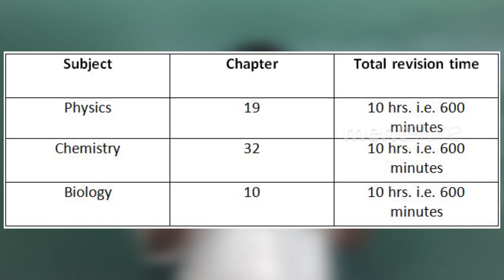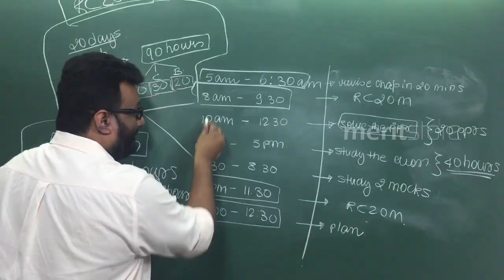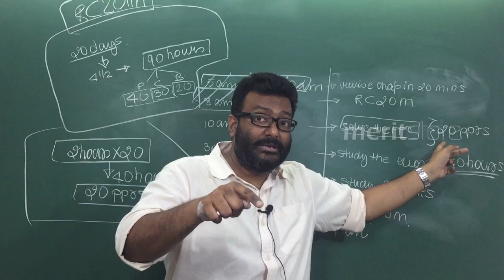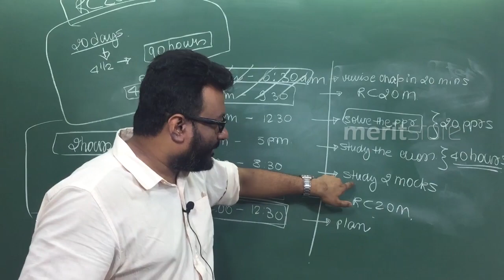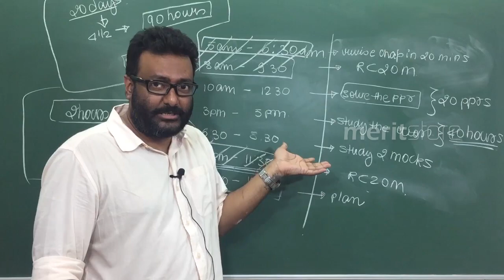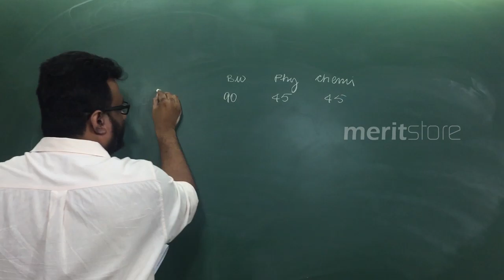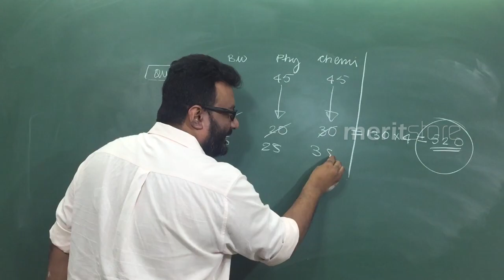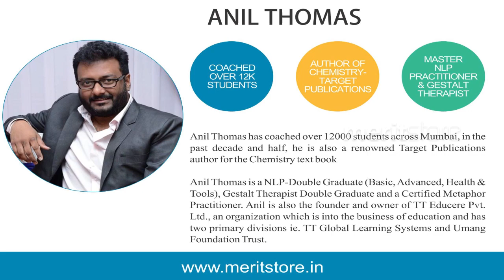How To Prepare/Crack NEET 2017 | Final 20 Day Plan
Hello Students,
Thank you for all your lovely feedback and Support.

The whatsapp group Link for Science had to be disabled due to technical issues. Sincere apologizes from the team.

Contact umang to donate your old notes, reference books and past question papers at :

Don't forget to ask us questions in the comments section below.

Hope you found the content useful and enjoyed it, do give us any valuable feedback, and suggest any topics you'd want us to tackle in our next video. Like video if you did, Subscribe and turn on the notifications so you don't miss any of our videos and share it with your friends and family, it means a lot to us and it helps us out.

Prof. Anil Thomas.